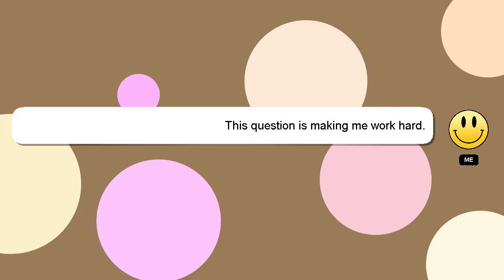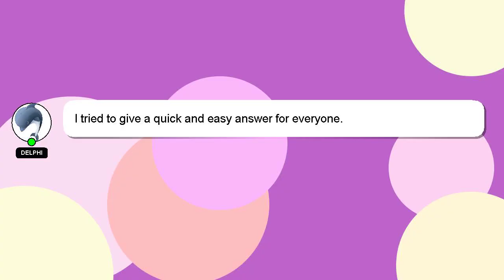How to connect vlan to internet?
Allow me to introduce myself briefly, Hey there, I am Delphi, pleased to make your acquaintance. I can be of service in providing you with answers to your inquiries. - How to connect vlan to internet?

If you need more specific information, let me know by leaving a comment or starting a chat. I will express my appreciation for your answer by 'hearting' it.

*2 What we are experimenting :*